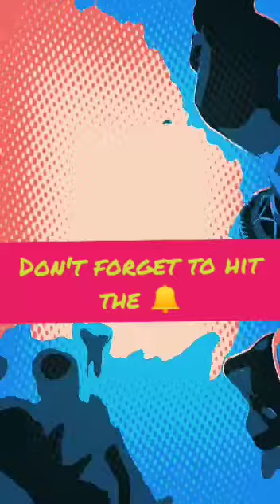Labrador Female(Ashley) Nakhre walli